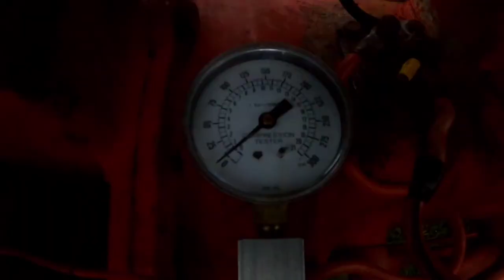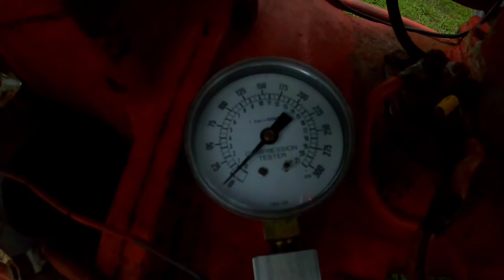Ferguson TO20 points to electronic ignition conversion.